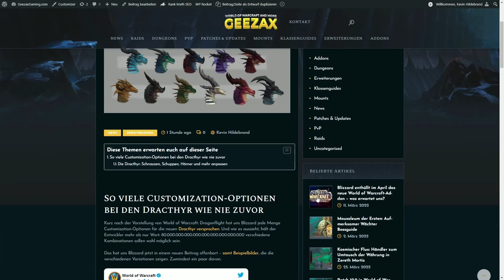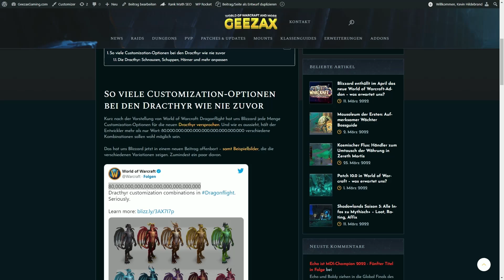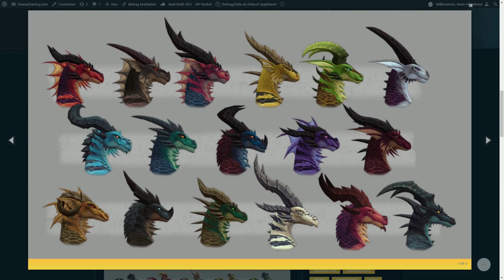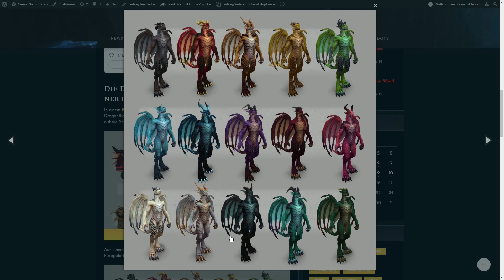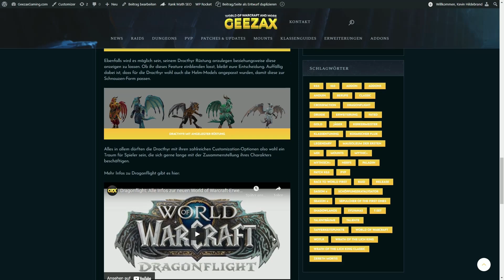So viele Customization-Optionen wie nie zuvor: Blizzard zeigt erste Anpassungen der Dracthyr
Freunde der Charakter-Customization, mit den Dracthyr werdet ihr in Dragonflight eure Freude haben.